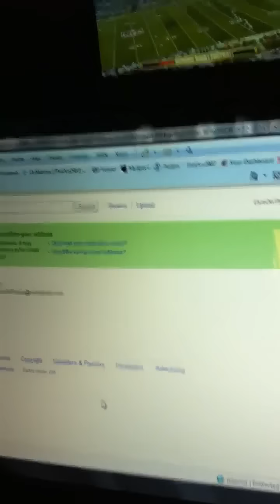something new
iPhone/Evo 4g channel